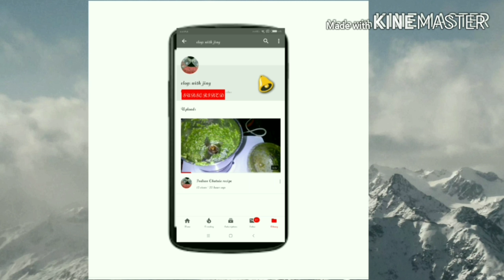Barish me chai ke sath pakaudo ka maza..😃😃